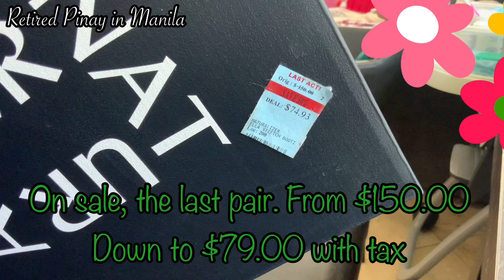Showcasing Naturalizer Boots from Macys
Fun granny style height boots flattering to many outfits